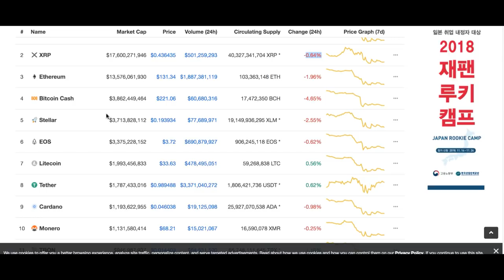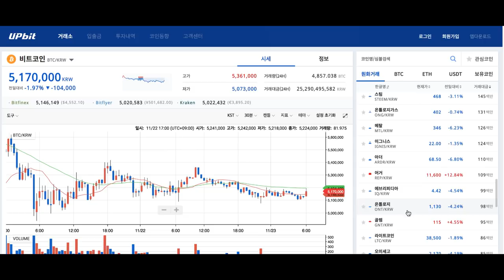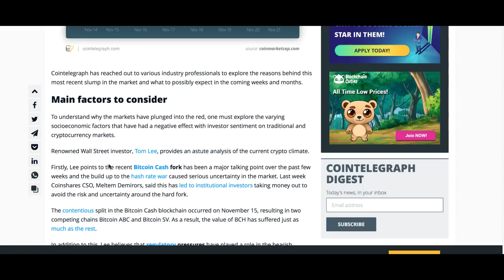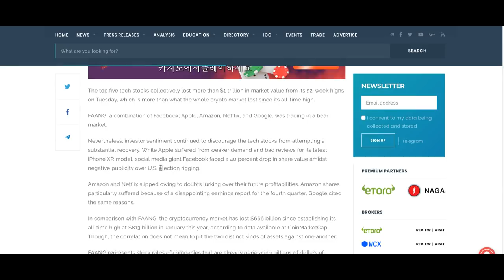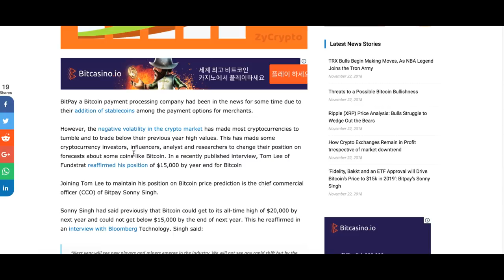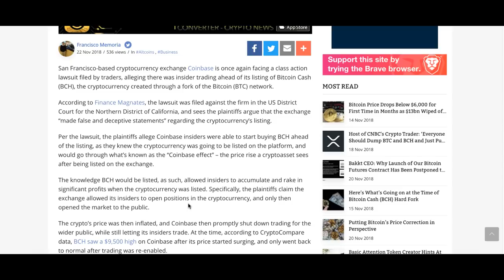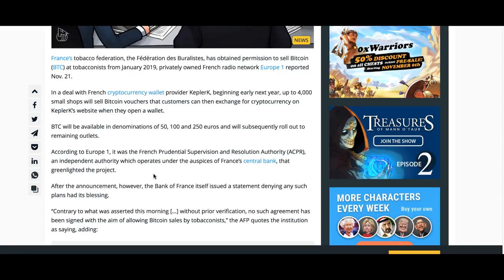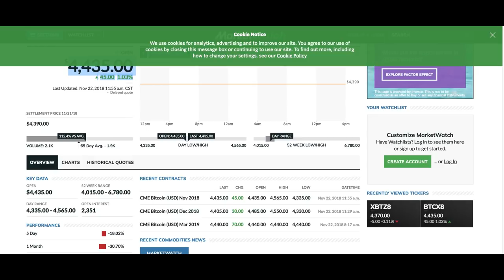[굿모닝 비트코인] 1123 혼조세 이어가는 암호화폐 시장, '기술주 하락보다 낫다' 평가도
현지시간 22일 암호화폐 시장은 혼조세로 거래를 이어갑니다.
투자자들의 관망세가 짙은데요.
비트코인도 이 시각 현재 4483달러에서 거래 이어나가고 있습니다.

오늘의 주요 이슈들 영상으로 함께 살펴보시죠!